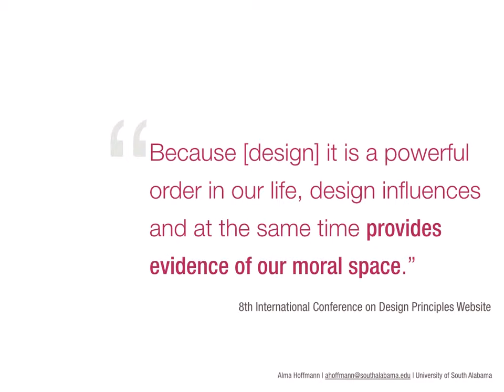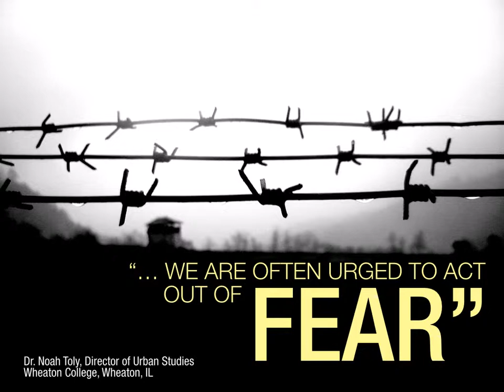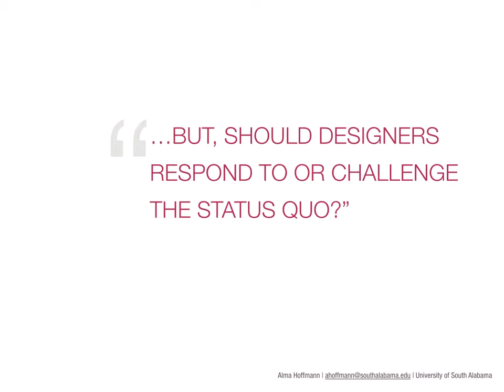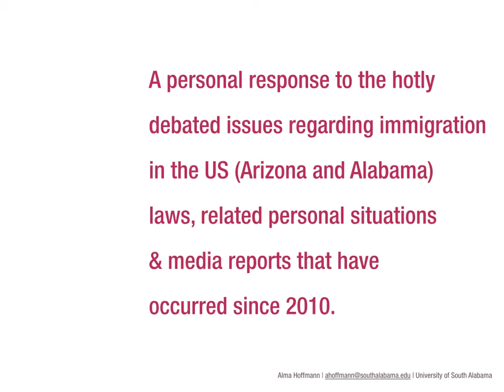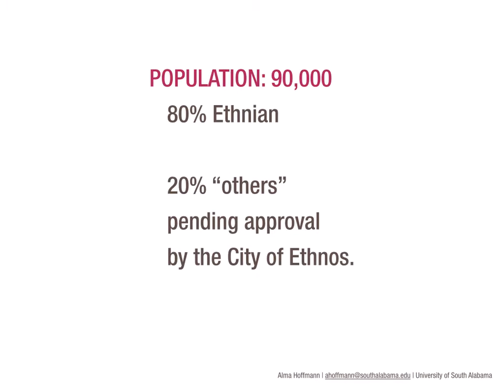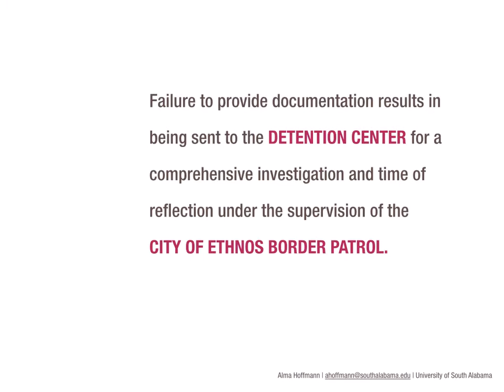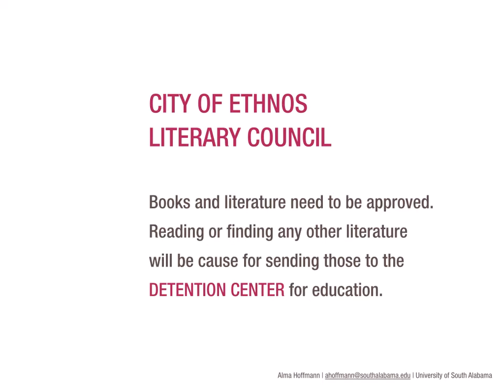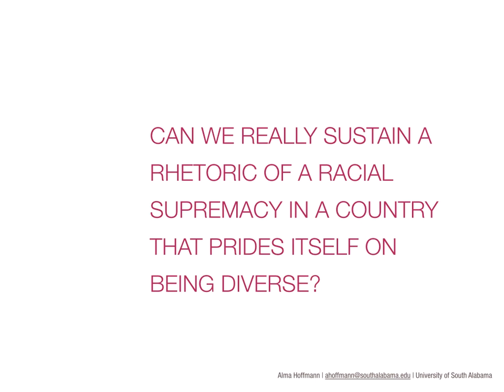The City of Ethnos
The United States has gone through what could be called radical changes regarding issues related to immigration and people of different races. 9-11 left a mark in the nation's conscience facilitating a rhetoric that fosters fear towards others. These changes in the political and cultural arena are seen in society; through conversations, attitudes, belief systems, and others. In most cases, homogeneous thoughts prevail in groups that share common values. What happens when someone is an immigrant and yet he/she is also part of the group? How are discussions and conversations seen through the eyes of one who, given the current rhetoric, is considered an outsider? As a bilingual speaker and as a person who holds US citizenship and yet was born and raised in another country, I look at the current climate and wonder; Where is our society headed regarding issues of equality, diversity, cross cultural communication, openness, etc. Borrowing from designers in the past such as El Lissitzky, the Bauhaus, Kandinsky, and John Heartfield, I explore current political issues in the form of posters to provoke a dialogue and ask ourselves poignant questions about what we hear and fear.

By Alma Hoffmann